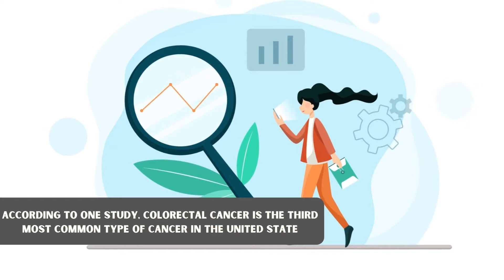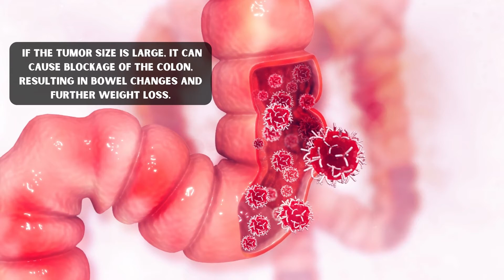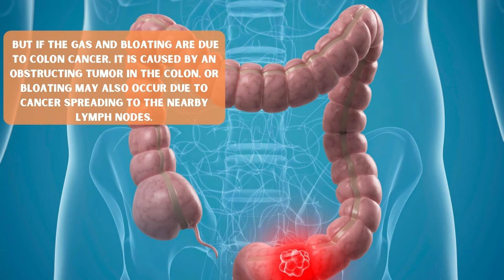Colon Cancer Signs & Symptoms / Early Warning Signs of Colorectal Cancer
Colon cancer is a type of cancer that begins in the colon, the largest part of the digestive tract or rectum. The colon is the final part of the digestive tract. It usually affects older people, but it can happen at any stage. The most common colon cancer types are adenocarcinomas ( cancers that begin in the cells that make mucus and other fluids)

0:00 Introduction
0:49 Constipation
1:17 Sudden weight loss
1:43 Fatigue
2:07 Cramps and bloating
2:28 Blood in the stool
2:52 Shortness of breath
3:09 Feeling as though the bowl is not empty
3:23 Abdominal pain

According to one study, colorectal cancer is the third most common type of cancer in the United state. 1 in 23 men and 1 in 25 women will develop colorectal cancer during their lifetime.
There are plenty of early signs and symptoms that may indicate something wrong with your colon. In this video, we will talk about 8 most common symptoms of colorectal cancer.
1- Constipation
To understand constipation, you have to understand how the large intestine works. The Large bowel draws water and nutrients from the food you eat, and stool is formed. When muscle in your colon is weak, there is a slow movement of the stool. As a result, more absorption of water occurs. In colorectal cancer, the tumor in the bowel lining can affect the nerve supply of the muscles and causes constipation.
2- sudden weight loss
Losing weight is a sign of several types of cancer. Because the immune system utilizes more energy to fight the cancer cells, if the tumor size is large, it can cause blockage of the colon, resulting in bowel changes and further weight loss. If you lose 10 pounds or more within six months, it might be a sign that you should consult with your doctor.
3- Fatigue
People with colon cancer feel weakness and constant fatigue all time. Although feeling tired after hard work or lack of sleep is normal. But chronic fatigue does not go away in cancer patients even after proper sleep. This is possibly due to cancer cells using extra energy and the stress of bowel symptoms.
4- Cramps and bloating
Cramps and bloating are common digestive system issues caused by certain foods, stomach upset, and gas. But if the gas and bloating are due to colon cancer, it is caused by an obstructing tumor in the colon, or bloating may also occur due to cancer spreading to the nearby lymph nodes.
5- blood in the stool
In most colon cancers, bleeding occurs in the digestive tract. The stool may be mixed with blood and make it look darker. Blood loss can lead to a severe decrease in the red blood cell level in the body. There are many other possible reasons for bloody stools, such as hemorrhoids, but anyone experiencing loss of blood in the stool should still see a doctor.
6- shortness of breath
Cancer drains energy from the body, and fatigue sets in. So people experience related symptoms such as shortness of breath. It might be difficult for people to catch their breath and feel exhausted even after walking a small distance.
7- Feeling as though the bowl is not empty.
If a tumor grows into a blockage in the colon, it gives the feeling that the bowel is not empty. People feel the need to use the restroom even if the bowel is empty.
8- abdominal pain
Colon cancer typically presents as a dull belly ache. Pain may feel like cramps or bloating in the more advanced stages of colon cancer. If you are experiencing persistent abdominal pain, you should consult with your doctor.